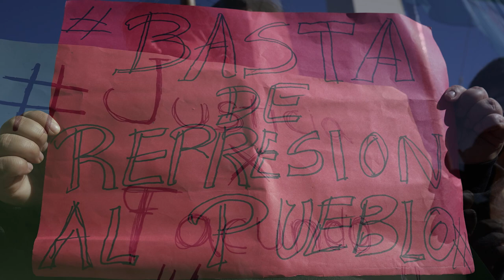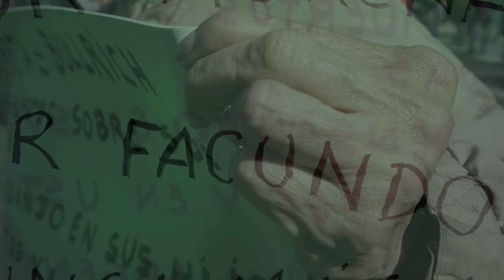Manos aún sostienen el vuelo de Facundo Molares - Obelisco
Fría la mañana en el Obelisco de Buenos Aires. Dolor y silencio.  El crimen de  Facundo Molares nos deja perplejos pero atentos y con rabia. Las y los militantes sostienen los trapos, sostienen la presencia de Facundo.  La manos aún sostienen el vuelo.